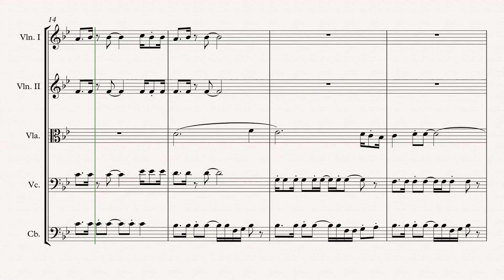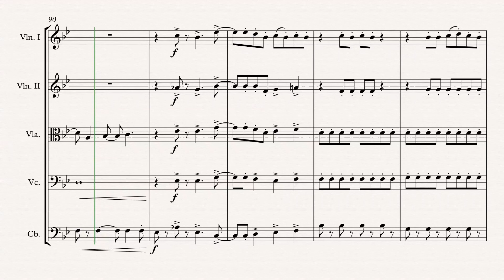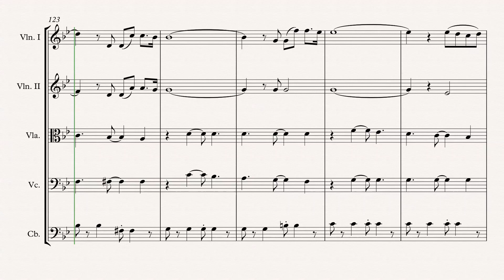„ABBA Gold“ String Quintet arr. Adrian Wagner (ABBA)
„ABBA Gold“ (Stig Anderson, Bjorn Ulvaeus & Benny Andersson) arr. Adrian Wagner - String Quintet (Sheet Music) Arrangement

Parts
Violin I
Violin II
Viola/Violin III
Violoncello
Contrabass